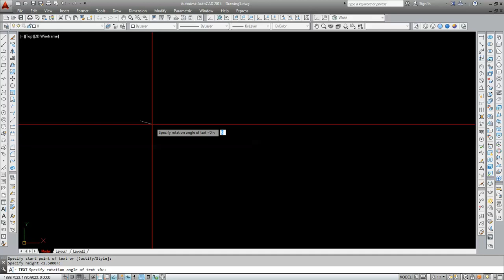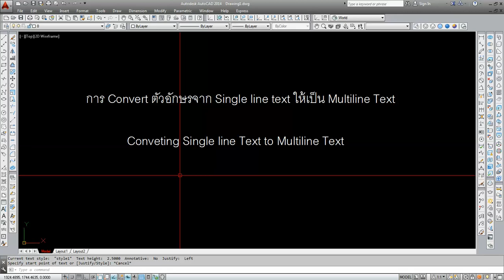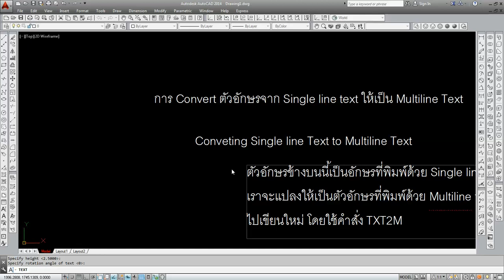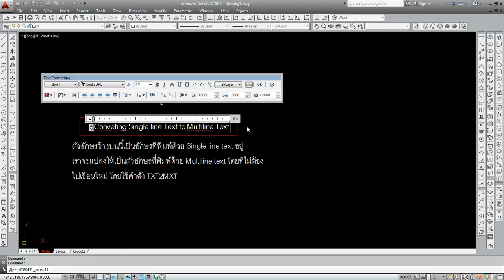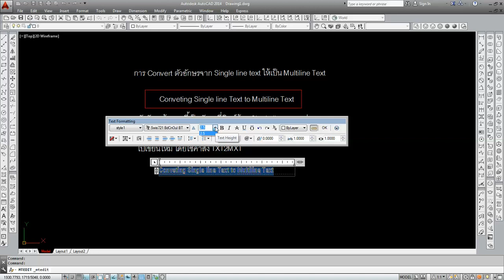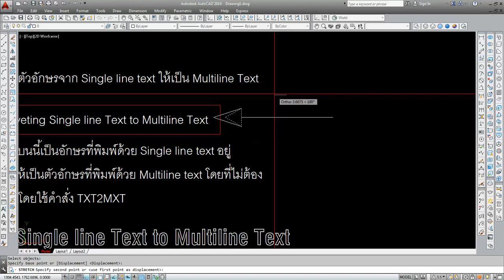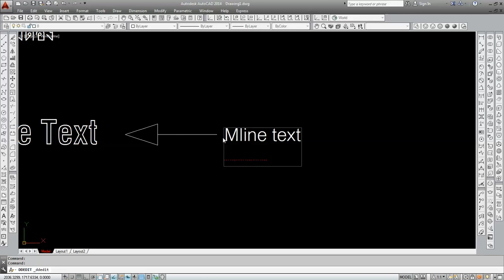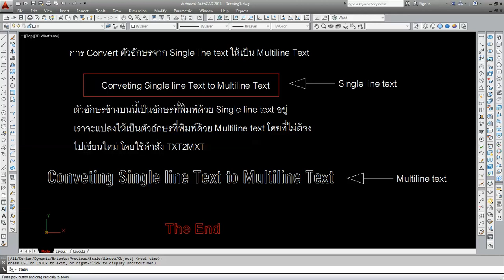2/2/2019 2:01:56 PM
การแปลงตัวอักษรที่เราพิมพ์ไว้แบบ Single line text ให้เป็นแบบ Multiline text